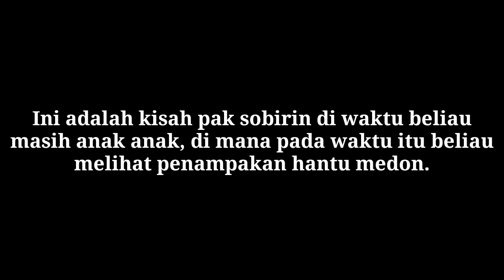Di Hadang Hantu Medon/ Wedon, Hantu Sejenis Pocong.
Hantu Medon, wedon,  ujung ujung,  mungkin beda daerah beda istilahnya. ialah hantu yang hampir mirip dengan sosok pocong, hantu ini biasanya ada di tengah tengah jalan di persawahan atau di tempat tempat wingit atau angker.
dan di cerita ini pak sobirin menceritakan pengalamannya di hadang hantu medon atau wedon.
hantu seram
hantu momo
hantuslot
hantu pocong
hantu lucu
hantu valak
hantu kuntilanak
hantu-hantu
hantu seram banget
hantu jeruk purut
hantu anak kecil
hantu asli
hantu air
hantu ambulance
hantu apa yang paling seram
hantu anime
hantu annabelle
hantu asia afrika
haunted house
a hantu pocong
what's a hantu
a burung hantu
a suara hantu
what is a hantu in phasmophobia
foto hantu a
picture of a hantu
hantu bohongan
hantu banyu
hantu badut
hantu budeg
hantu bahasa inggris
hantu banaspati
hantu boboiboy
hantu bandung
hantu b inggris
hantu b inggris nya
b inggris hantu
burung hantu b inggris nya apa
burung hantu b inggrisnya
burung hantu b
b inggris burung hantu
b arab burung hantu
hantu cantik
hantu caruluk
hantu casper
hantu charlie
hantu chucky
hantu conjuring
hantu cinta
hantu casablanca
hantu ding dong
hantu durian
hantu ding dong asli
hantu di sakura school simulator
hantu di spongebob
hantu di mana
hantu ding dong berasal dari mana
hantu doraemon
dj hantu
dj hantu seram
dj hantu remix
dj hantu lucu
dj hantu mp3
lagu dihantui rindu
dikejar hantu
mimpi di hantu
hantu erep erep
hantu es krim
hantu eek
hantu erek erek
hantu elsa
hantu egrang
hantu estetik
hantu elizabeth
e. hantusch gmbh
e. hantusch gmbh natursteinveredelung
hantu e gui
bahasa inggris ke hantu
e.hantusch
hantu film
hantu foto
hantu ff
hantu frozen
hantu filipina
hantu free fire
hantu fidalgo
ff hantu
ff hantu sekolah
film hantu
nama ff hantu
kisah ff hantu
sibeb ach ff hantu
id ff hantu
akun ff hantu
hantu google
hantu gunung salak asli
hantu gepeng
hantu gundul pringis
hantu ganteng
hantu gambar
hantu goblin
hantu game
hantu g
burung hantu
gambar hantu
g shock burung hantu
syair burung hantu
hantu hantu hantu
hantu hantu apa yang pendek
hantu horor
hantu hanako
hantu hitam
hantu halloween
hantu hamil
hantu hp
hantu india
hantu inggris
hantu ibu
hantu ikan
hantu indonesia terseram
hantu it
hantu insidious
hantu imut
hantu iphone
mimpi i hantu
kisah hantu i city shah alam
lagu hantu i can see you
download hantu i
hantu i city shah alam
i-city rumah hantu price
hantu jepang sadako
hantu jurig
hantu jelek
hantu jembatan ancol
hantu jepang lucu
hantu jawa barat
hantu jumpscare
hantu j
download dj hantu
dj suara hantu
hantu kartun
hantu korea
hantu kepala buntung
hantu kepala putus
hantu kucing
hantu korea selatan
hantu kum kum
hantu k
hantu k-pop
k drama hantu
hantu laut
hantu luar negeri
hantu leher panjang
hantu lucu tapi seram
hantu lucu gila
hantu lembu
hantu lucu kartu
l'anthurium
come curare l'anthurium
hantu menyeramkan
hantu muka rata
hantu momo asli
hantu nenek
hantu nina bobo
hantu nenek gayung
hantu nancy
hantu nun
hantu no togel
hantu nyata
hantu n
n.a.y hantu
hantu orowodol
hantu opah
hantu okiku
hantu onggo inggi
hantu oma belanda
hantu onibaba
hantu ompong
hantu oni
hantu o
hantu o que significa
spongebob kapal o hantu
hantu parakang
hantu pocong seram
hantu pocong asli
hantu pocong lucu
hantu poci
hantu png
hantu p ramlee
hantu p ramlee jalan ampang
hantu qorin
hantu qulhu allah
hantu quotes
quiz hantu
quizizz hantu
quotes hantu timeline
quiz hantu seram
quote hantu lucu
hantu rimba
hantu rumah sakit
hantu rumah kentang
hantu rumah sakit jiwa
hantu raya
hantu robot
hantu raksasa
hantu rusia
hantu sholat
hantu sadako
hantu seram sekali
hantu sundel bolong
hantu seram jepang
hantu s
komik tatang s hantu pohon sawo
s d wierstra hantum
hantu teke teke
hantu terseram
hantu togel
hantu thailand
hantu tanah kusir
hantu tentara jepang
hantu tengkorak
hantu tomino
yt hantu
yt hantu lucu
yt hantu seram
yt hantu paling seram
yt hantu kursi goyang
yt hantu kuyang
yt hantu pocong
hantu t
hantu ummu sibyan
hantu upin ipin
hantu ular
hantu ultraman
hantu uci
hantu ulang tahun
hantu urban legend
hantu uka uka
hantu viral
hantu video
hantu vietnam
hantu valak berasal dari
hantu valak lucu
hantu viral 2021
hantu valak asli
v hantu seram
gta v hantu
gambar hantu v
foto hantu v
hanturovas v. ģimenes ārsta prakse daugavpils
hantu wewegombell
hantu wowo
hantu wallpaper
hantu wc
hantu wanita togel
hantu wa
hantu wajah hancur
hantu whatsapp
wa hantu
wa hantu asli
wa hantu seram
wa hantu yang lagi viral
hantu w
nomor wa hantu asli
stiker wa hantu
stiker wa hantu seram
hunter x hunter
x ray hantu
hantus x trash
hantu yang
hantu yang seram
hantu yang paling seram
hantu yang lucu
hantu yang seram banget
hantu yang paling menyeramkan
hantu yotteno
hantu yang ada di sakura school simulator
bahasa inggris y hantu
hantu zombie
hantu zombie seram
hantu zombie kartun
hantu zoom
hantu zpt
hantu zepetto
hantu z
hantu 015
hantu 01
hantu scp 096
syair burung hantu 01 agustus 2020
syair burung hantu 01 mei 2021